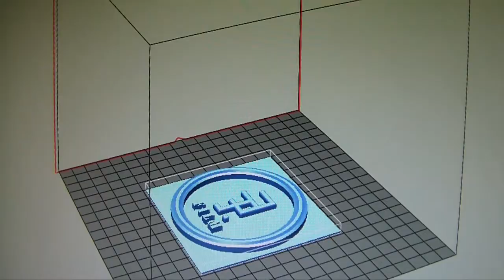Print my logo:)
da Vinci 1.0 AiO 3D Printer - Print my logo ---
INGO F.FILM --- 2015